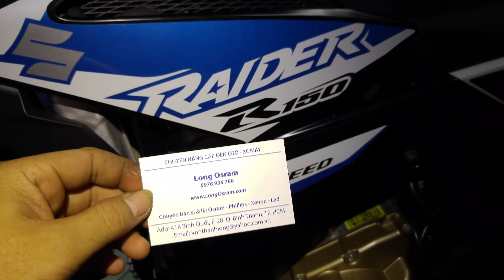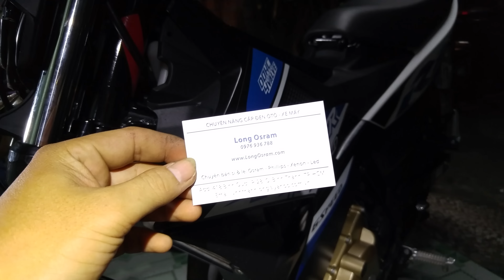Raider Fi lắp L4, độ nút Passing. 0976.93.6788 Long Osram.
🏡 418 Bình Quới, P28, Bình Thạnh.HCM.
💲💲Vui lòng gọi trước khi qua. Thanks.

🏦 Chủ TK : Nguyễn Thành Long

🏧VCB cn Bình Thạnh : 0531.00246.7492

🏧Đông Á bank cn Q10 :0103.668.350

🏧Agri Bank cn Miền Đông : 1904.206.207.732